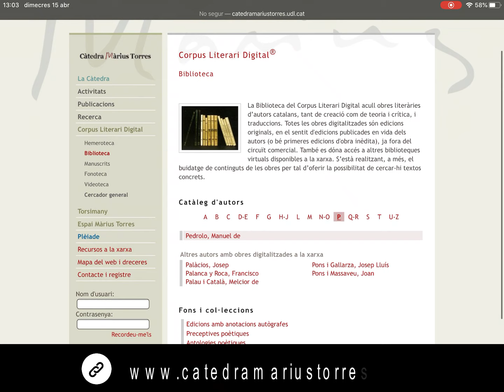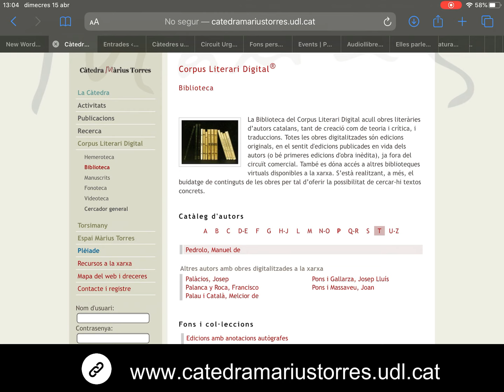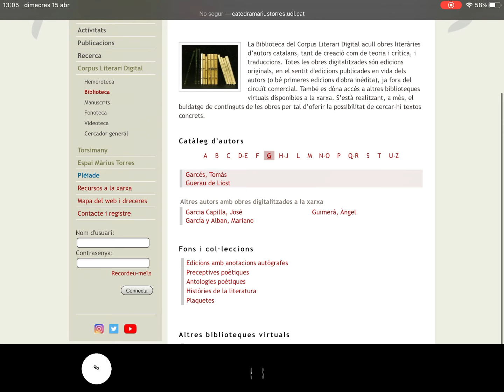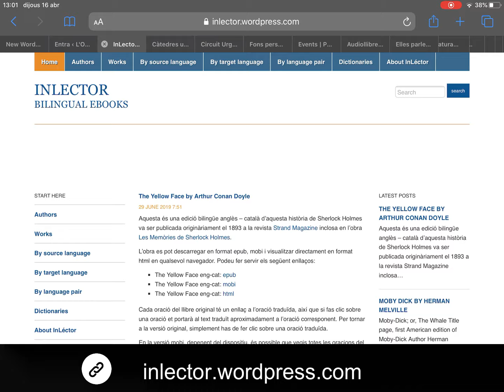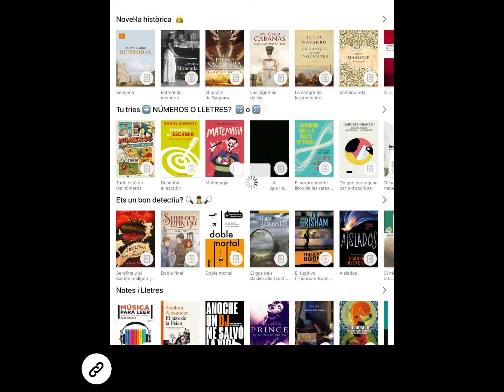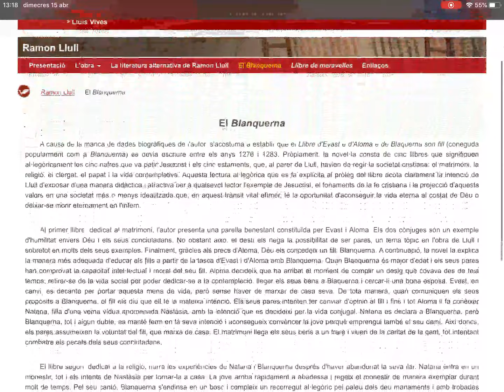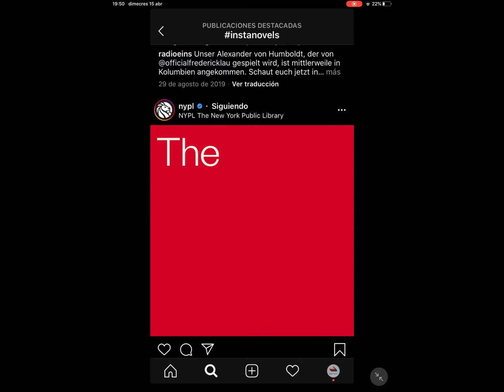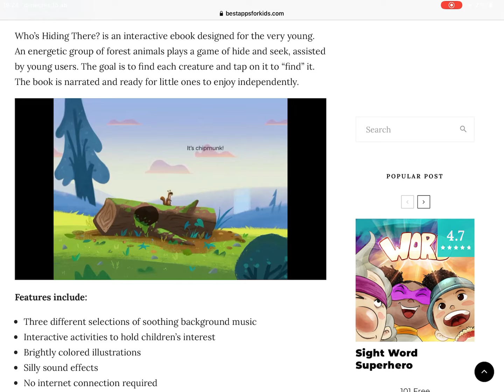Esther Peiro - Literatura digital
Propostes literàries digitals per al confinament.
Aquesta Diada de Sant Jordi l'haurem de passar tancats a casa per això us passem una breu relació de diversos recursos digitals, tant de pagament com gratuïts, que giren a l'entorn de la literatura i que poden complementar les compres de llibres que, igualment, podeu fer a les llibreries

Merci!!!